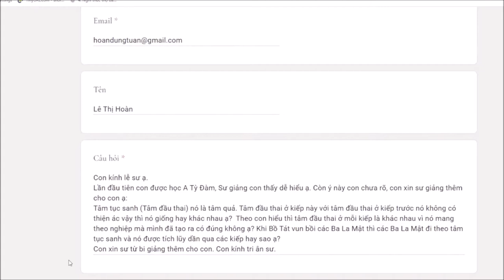223. Tâm tục sanh kiếp này và kiếp trước có khác nhau không?